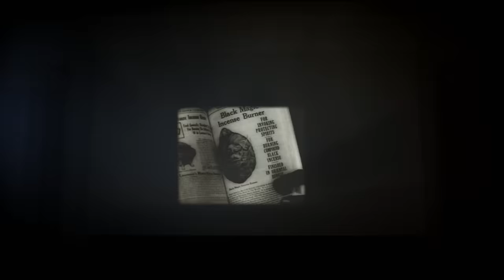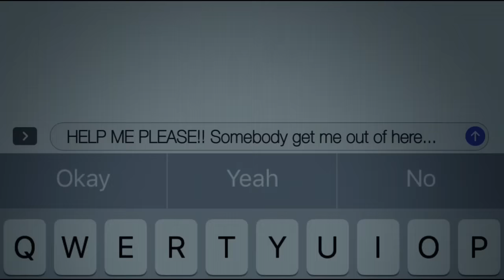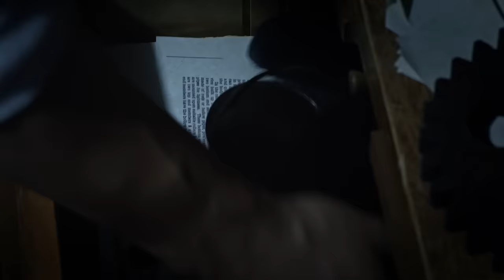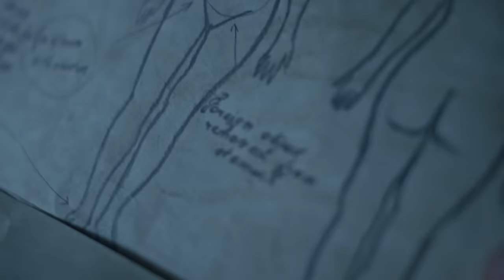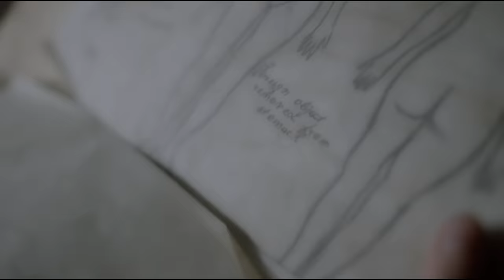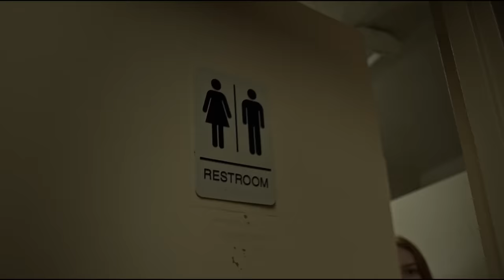How to Beat the INVENTOR in "NO ESCAPE ROOM"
Install Raid for Free ✅ IOS/ANDROID/PC and get a special starter pack 💥 Available only for the next 30 days

If the small-town escape room you signed up for turned out to be inescapable and your safe word didn’t work, what would you do?

I’m going to break down the mistakes made by the escapists, what they should have done differently, and how to beat the inventor in No Escape Room.